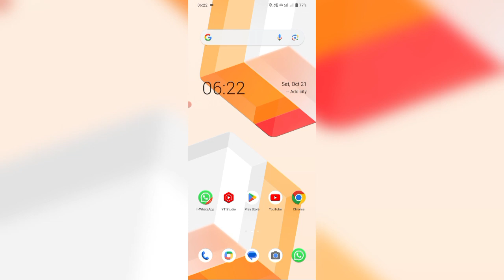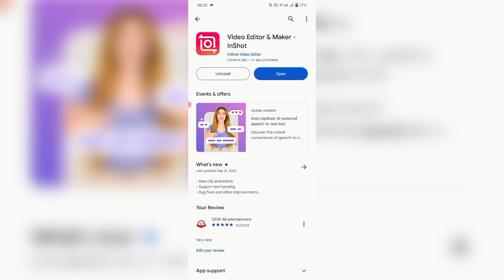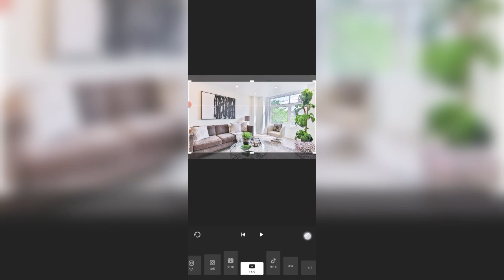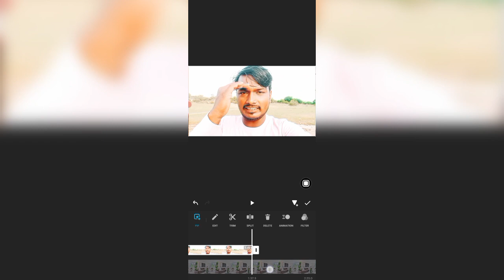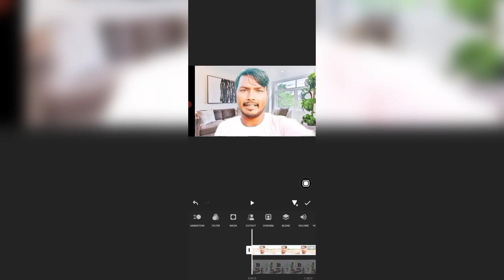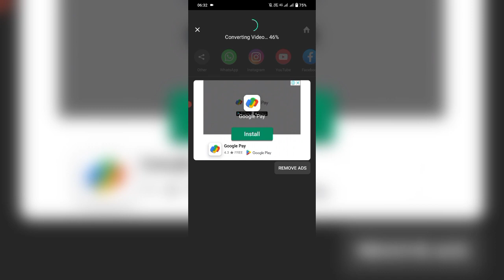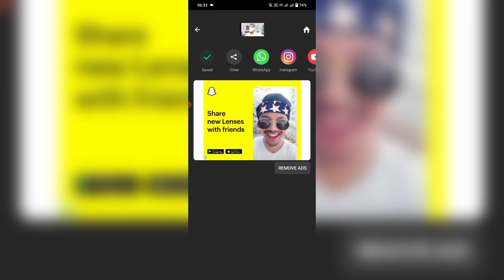Video Background Change Kaise Karen 2023 ? How To Change Video Background ! Video Background Badlen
Doston is video mein aap logon ko bataya Hun video background kaise change Karen kisi bhi tarah Ke video ka background ho aap aasani se ek kilik Mein change kar sakte hain aur new background apni video mein add kar sakte hain agar aap bhi apni YouTube video ka background change karna chahte hain is video ko last Tak Jarur dekhen

Channel About
Doston is channel per aapko YouTube se related A2Z Technical video dekhne ko milenge LIKE

🔶YouTube Updates
🔶Google Adsense
🔶Google AdWords

bina green parde ke video ka background badlen
how to change background in video 2023
how to change video background in mobile 2023
video ka background ka color kaise badlen
how to change video background in capcut
video background remover 2023

Technical Saudagar
TECHNICAL SAUDAGAR
YouTube tips
YouTube tips and tricks
Tech video